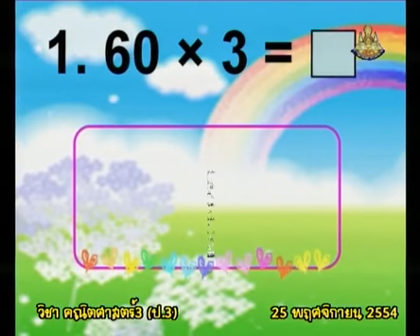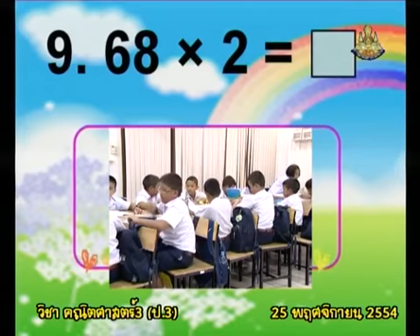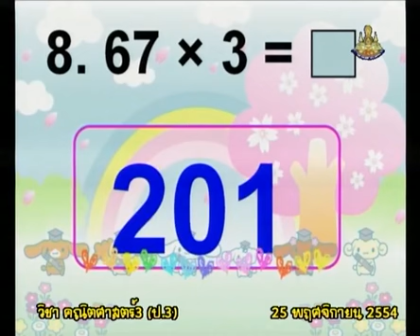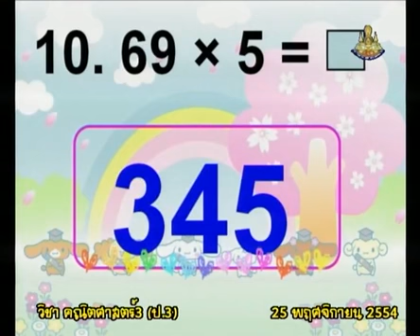407 P3maa 541125 B mathematicsp3 คณิตศาสตร์ป 3